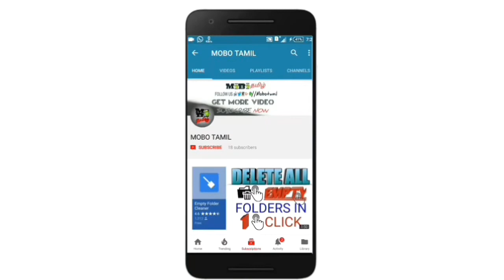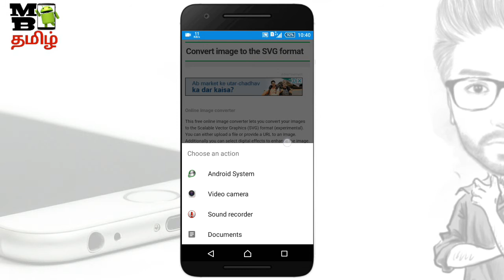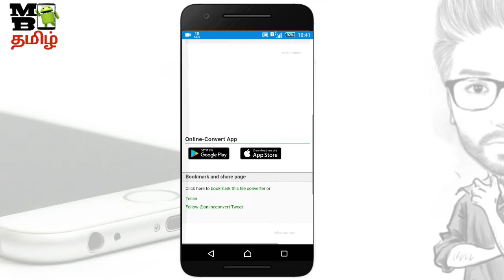PNG to svg , Scalable Vector Graphics, mobotamil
PNG to svg , Scalable Vector Graphics